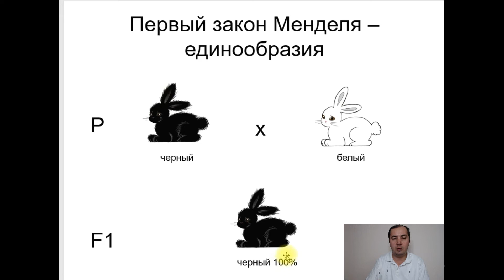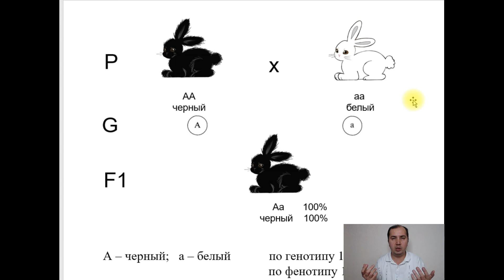Первый законе Менделя. Правило единообразия первого поколения, доминирования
Первый законе Менделя. Правило единообразия первого поколения, доминирования. Скрещиваем гомозиготных родителей с альтернативными признаками, разных фенотипов. Потомки единообразны как по генотипу, так и по фенотипу. Внешне похожи на одного из родителей.